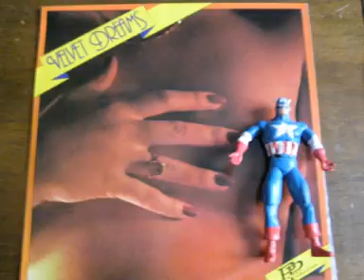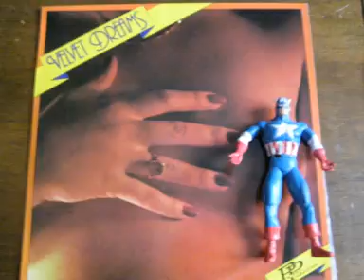PP 1002 - Jean-Claude Pierric & Daniel Janin - Tabasco Flower